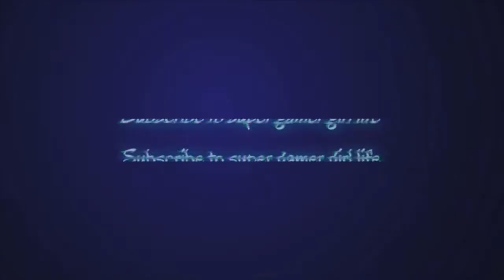Clash Of Clan Battle ⭐️